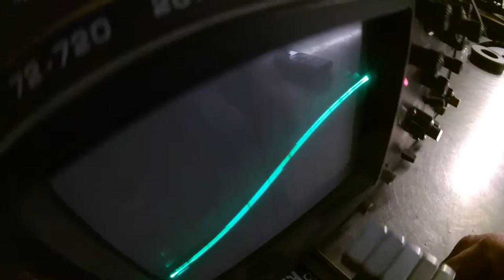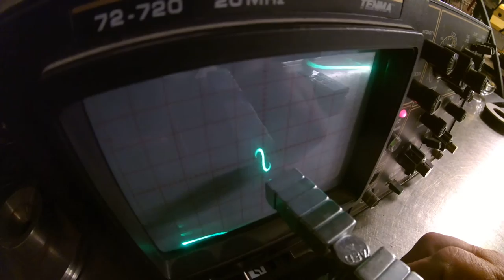Awesome Use for an Old Oscilloscope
Scoping out a nice magnet. (NO PROBES!!)